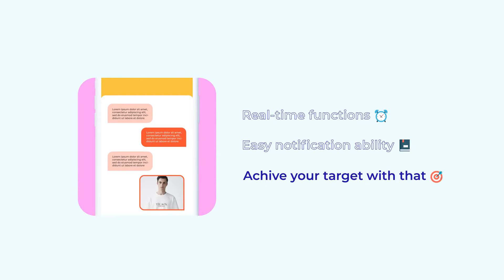White App Promo | After Effects Template